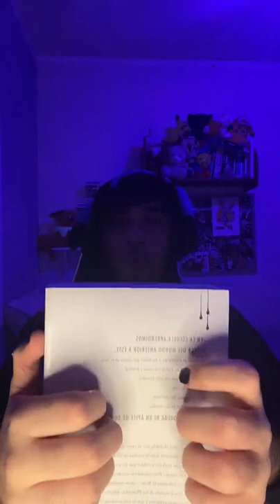💜 Espuma e Inaudible || ASMR Visual || ASMRODD #70😴💤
Hola Hola Oddsitos ! Bienvenidos a este video de ASMR en ESPAÑOL, MOUTH SOUNDS para DORMIR + Caricias.

𝐓𝐑𝐈𝐆𝐆𝐄𝐑𝐒: SUSURROS, MOUTH SOUNDS, INAUDIBLE, TONGUE CLICKING, CARICIAS, MIC EATING, MIC NIBBLING, (FACE TOUCHING, RELAJACION VISUAL) ETC.

🎁 Amazon WishList